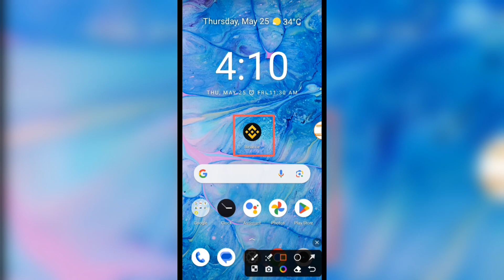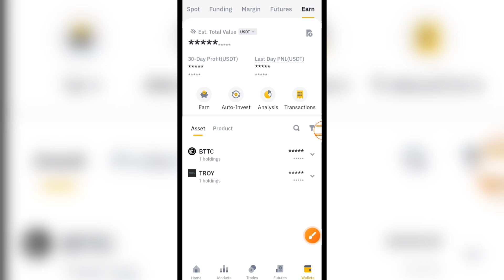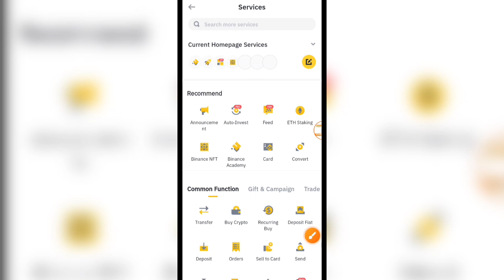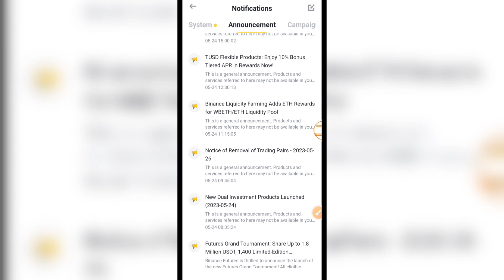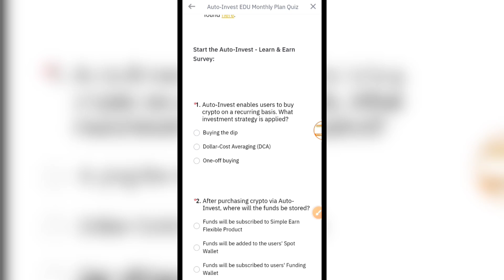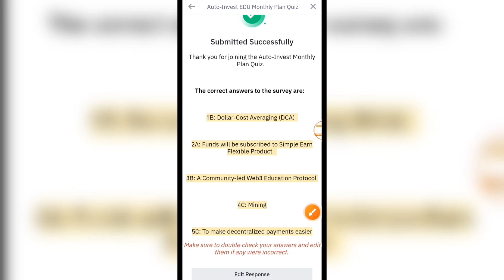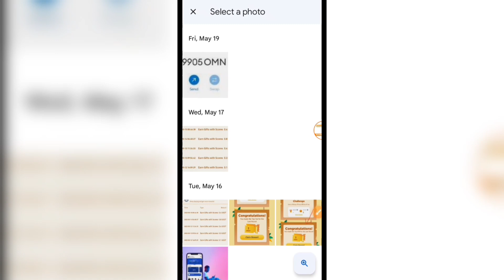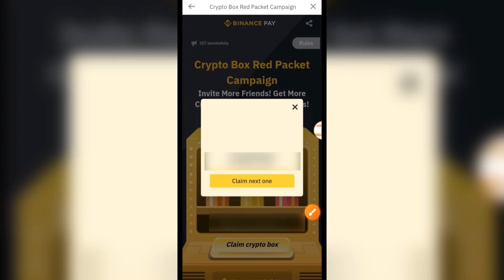Binance New Offer Today | Binance Claim 1 Free Nft | Binance Instant Offer 2023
binance new offer. binance new account offer And binance new offer today Or binance offer? binance instant offer? binance app offer? binance new event? binance offer bangla? binance new offer 2023?

▶Binance নতুন অফার। রেফার করে ১০ হাজার টাকা পর্যন্ত ইনকাম। সবাই পারবেন মিস করলেই লস। তারাতাড়ি করুন।

▶Pi Network অবশেষে দাম কত হবে জানা গেল। অনেক বড় আপডেট। কেউ মিস করবেন না। তারাতাড়ি করুন।

▶Catly থেকে নতুন করে ইনকাম করুন। পেমেন্ট সমস্যা সমাধান। লাইভ পেমেন্ট প্রুফ সহ। রেফার করে ইনকাম। তারাতাড়ি করুন।

▶Wild Cash নতুন পেমেন্ট আপডেট। মিস করলে পেমেন্ট নিতে পারবেন না। কেউ মিস করবেন না। তারাতাড়ি করুন।

▶Omega Network KYC Launch. অনেক বড় আপডেট। Claim করবেন কিভাবে। কেউ মিস করবেন না। তারাতাড়ি করুন।

▶Binance থেকে গেইম খেলে ১০ হাজার টাকা সম্পূর্ণ ফ্রীতে ইনকাম। নতুন আপডেট সবার ইনকাম হবে। তারাতাড়ি করুন।

▶Core Coin এর দাম ০ হয়ে যাবে। আর ইনকাম হবে না। কি করবেন? নতুন আপডেট। কেউ মিস করবেন না তারাতাড়ি করুন।

📽️ Video Information:
Produced by: [Fahim Chowdhury]
Video: Binance New Offer Today 2023
Edit & Color: Fahim
Directed by: FC Technical Tips

binance new update today
binance new user offer
binance new account offer today
binance new event
binance new account
binance ramadan offer